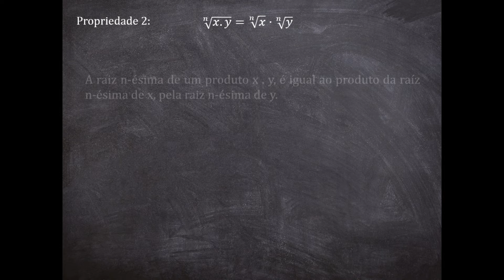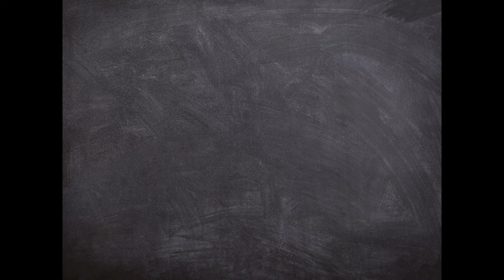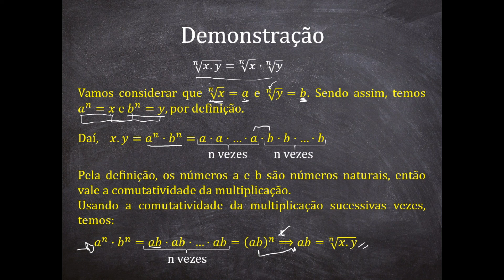Propriedades da Radiciação #2 | Prof Lemuel Ponce Matemática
Oi, Lemuel Ponce aqui.

No vídeo de hoje, Radiciação. A Radiciação é uma operação como são as 4 operações básicas. E, da mesma forma, possui propriedades que auxiliam na sua aplicação.
A aplicação dessas propriedades são fundamentais para o cálculo mental e para quem deseja calcular mais rápido.
Pra você ter ideia, existem alguns casos em que, visualmente, não é possível resolver, porém essas propriedades são suficientes para encontrar uma solução.
Eu resolvi destacar 6 propriedades  e separei elas em 5 vídeos pra melhorar seu entendimento. Espero que ajude nos seus estudos. Vamos lá!!!

ATENÇÃO
Você pode ter acesso ao material que uso no vídeo mandando um direct para o Instagram @olemuelponce falando o tema desse vídeo e solicitar o material por lá. É de grátis!!!

Acesse o vídeo completo
A operação Radiciação | Prof Lemuel Ponce Matemática